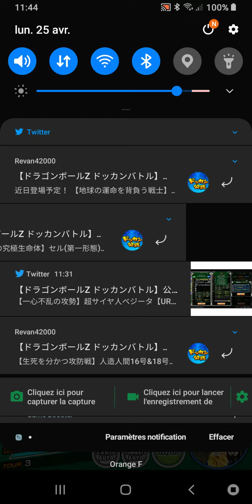DOKKAN BATTLE : SBR FAMILLE DE GOKŪ TEAM GOKŪ GT UNIQUEMENT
pour le fun je tente le sbr famille de gokū avec une team composée uniquement de son gokū de Dragon ball gt et dans chacune de ses formes ou presque 😁